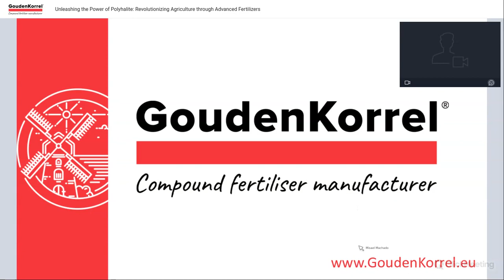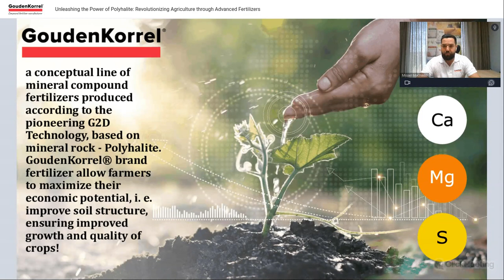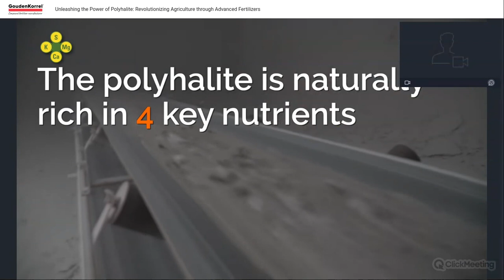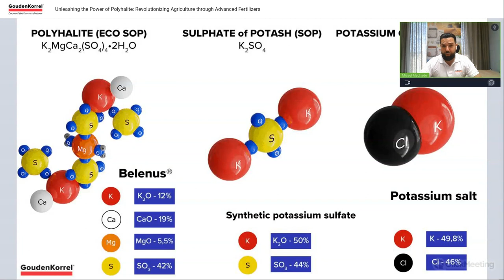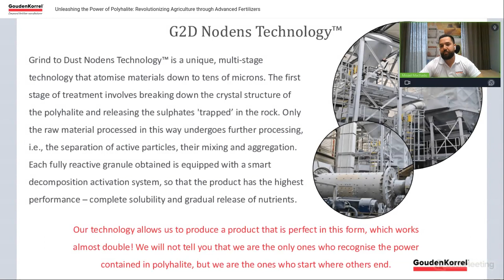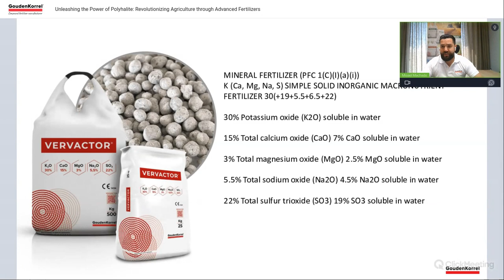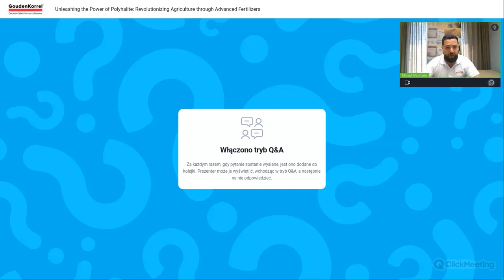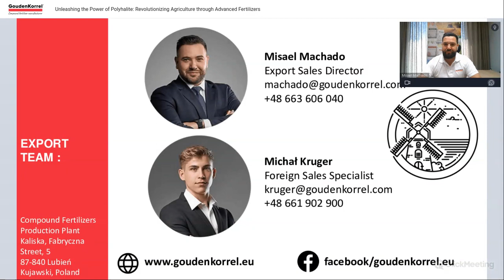Unleashing the Power of Polyhalite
In this exciting video, we recap a groundbreaking webinar where we unveiled the power of our products based on polyhalite, mainly BELENUS and VERVACTOR. Join us as we highlight the key takeaways from the event, showcasing the exceptional benefits of polyhalite-based solutions in agriculture and beyond. Discover how our products enhance crop yields, promote sustainable practices, and revolutionize industries. Dive into the world of polyhalite and witness the future of innovation. Watch now to stay informed and inspired!